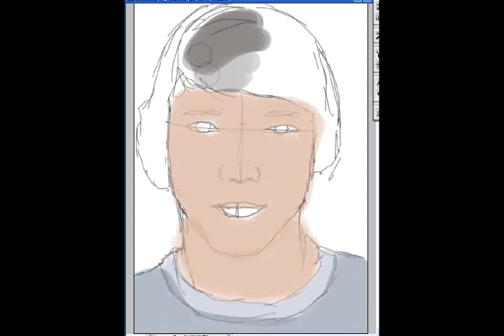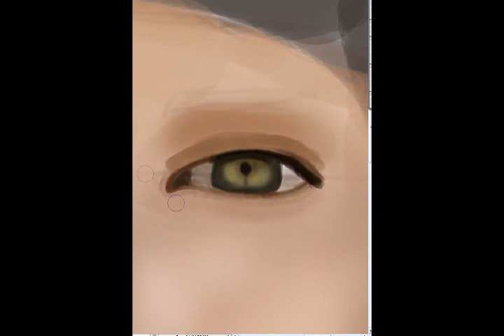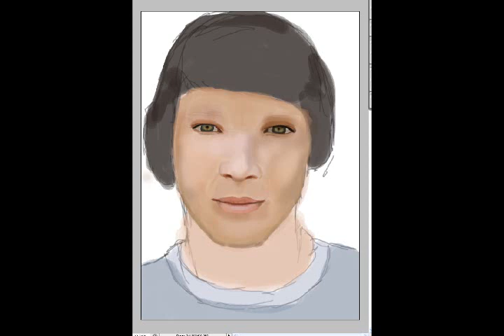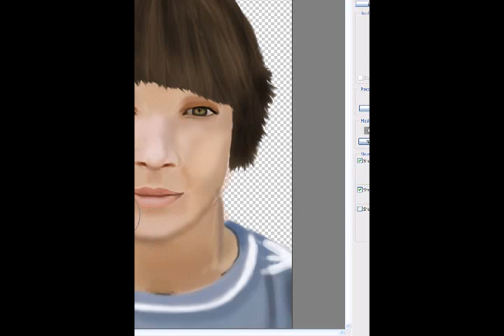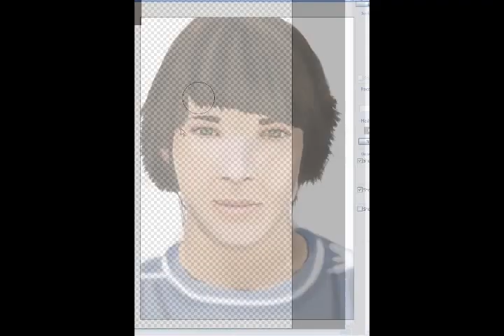Jared Padalecki - speed painting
A painting of Jared Padalecki, also known as Sam Winchester from Supernatural, or Dean from Gilmore Girls :D